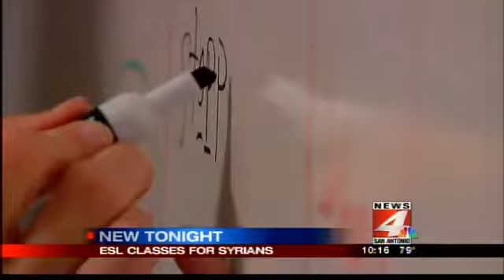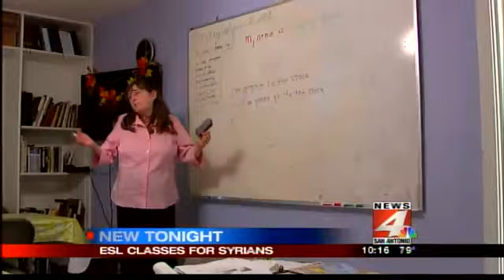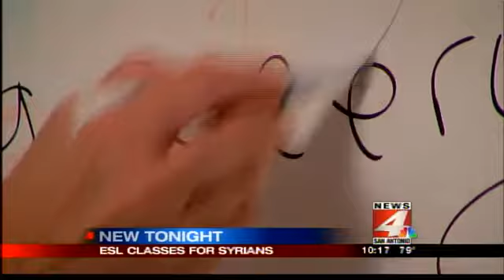ESL for Syrians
So many Syrians are moving to San Antonio to flee the violence in their home country that a local church started English as a Second Language courses.